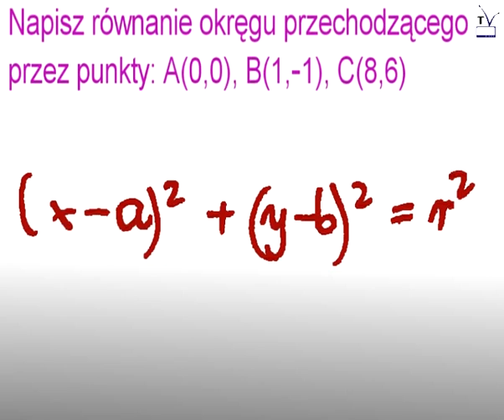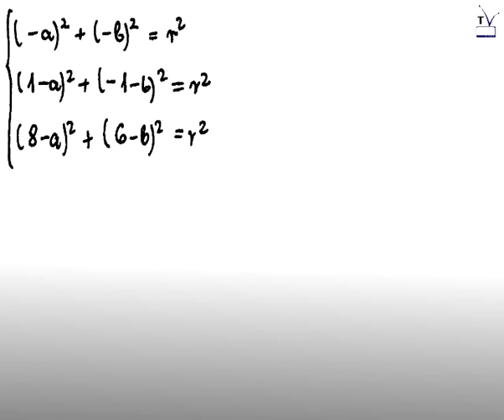Okrąg i koło zad. 5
Okrąg i koło zadanie 5, powtórka materiału do matury